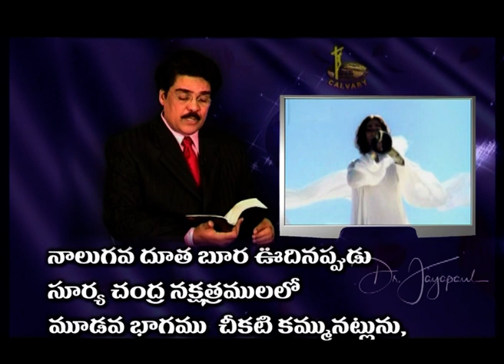Manna Manaku | ప్రకటన గ్రంథములోని 7 బూరలు | Part - 1 | Dr Jayapaul | Telugu Christian Messages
Dr N Jayapaul is a evangelist, a prominent evangelical christian figure, Calvary Church (Senior Pastor) became well known internationally.

SBI - Bank.
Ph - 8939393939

Dr Jayapaul